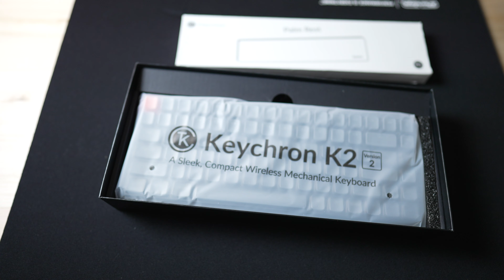これは、最強かもしれない！気になっていたメカニカルキーボード、Keychron K2 Mechanical Keyboardが届きました。【ep186】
皆さんご機嫌いかがですか？
ユウ・イケムラです。

緊急事態宣言でまたオンライン環境に切り替わったため、
先日のモニターアームに引き続き、仕事環境のブラッシュアップ。

このところ気になっていたキーボード、Keychron K2を購入しました。
10キーレスで全方位をカバーしているパーフェクトなキーボードではありませんが、非常にいいサイズで「使いやすい」です。

アルミフレーム、赤軸を選択してみました。
USキーに慣れている自分にとっては、今のところ悪い点が見当たらないキーボードです。

パームレストは必須！

キーを好みの軸に交換できるHot-Swappableもあるので、
よりカスタマイズしたい方はそちらがオススメです。

Action Camera
Osmo Action
Osmo Pocket
Mavic Mini